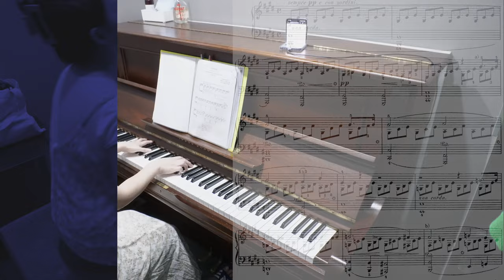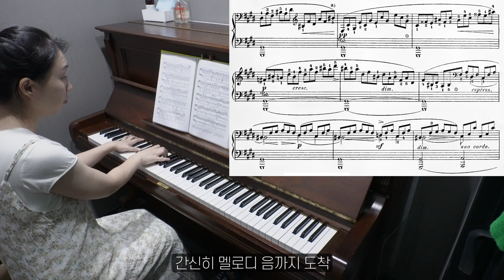피아노 연습 #214 요약 Ver. / 비창 소나타 1악장 & 월광 소나타 1악장 (2024.09.14)